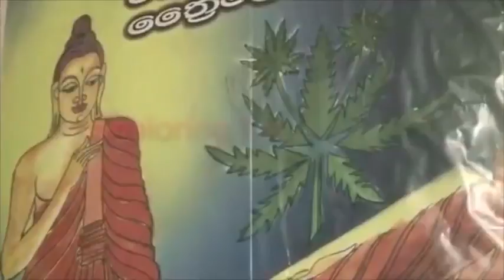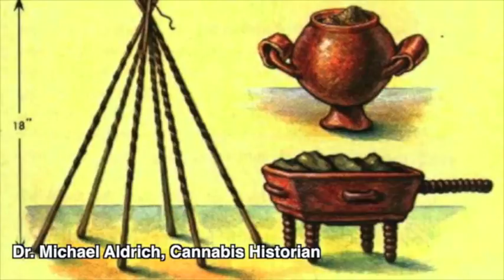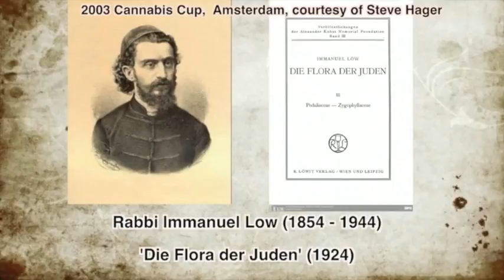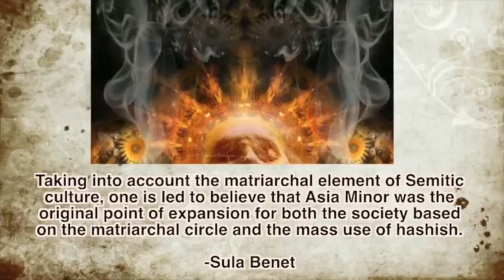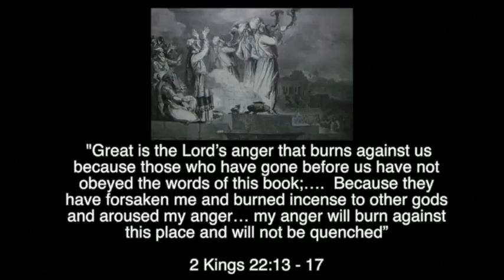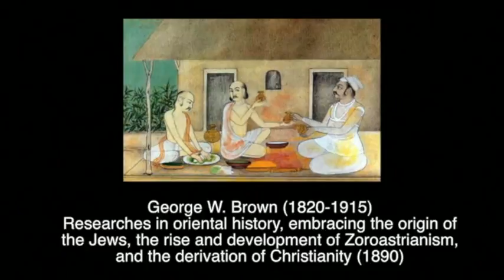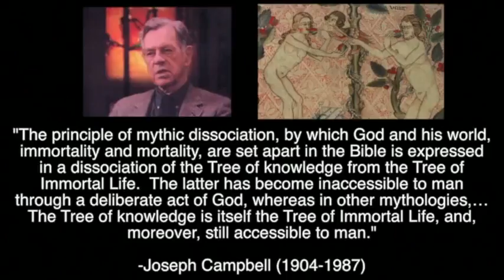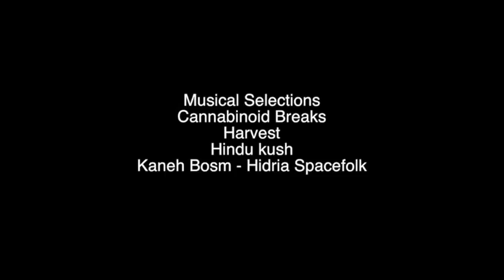The Hidden Story of Cannabis - movie